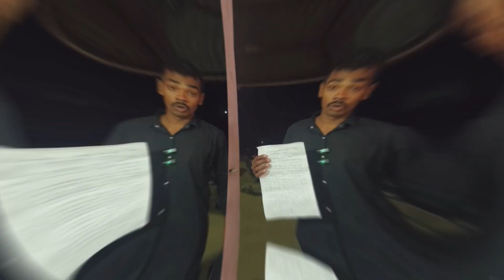बिष्णु राज अब इस दुनिया में नहीं रहा Vishnu Raj News | Malti Chauhan News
malti chauhan
vishnu raj malti chauhan
malti chauhan ka video malti
malti chauhan news
malti chauhan wala gana
vishnu chauhan vishnu raj
vishnuraj malti chauhan
imali today full episode
malti chauhan ka
malti chauhan ka status
malti chauhan ke video
malti chauhan ki
malti chauhan ki video
malti chauhan latest news
malti chohan malti wala
malti wala malti wala
malti wala video
vishnu raj chauhan
vishnu raj ka new video
vishnu raj ke video
vishnu raj rahul